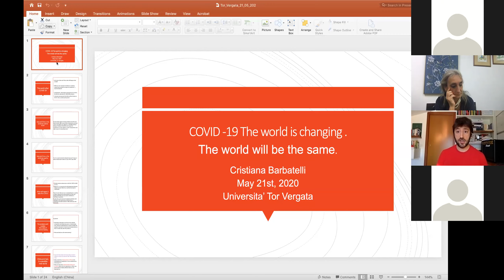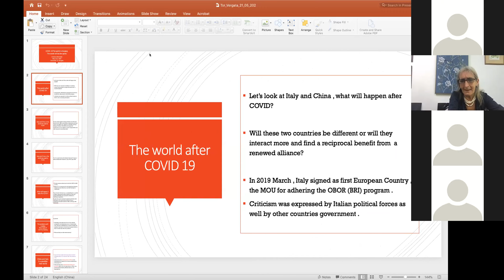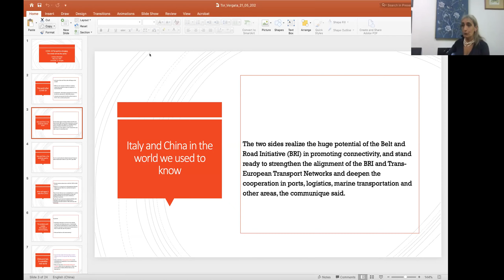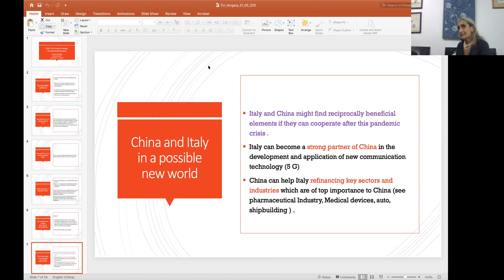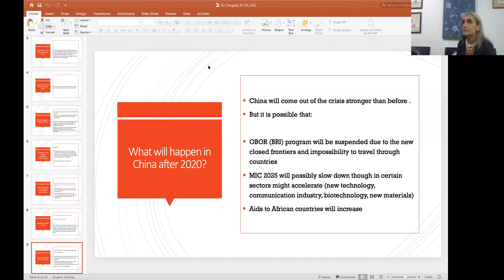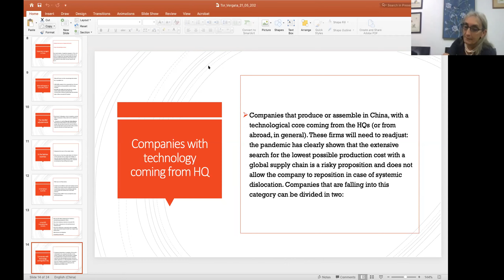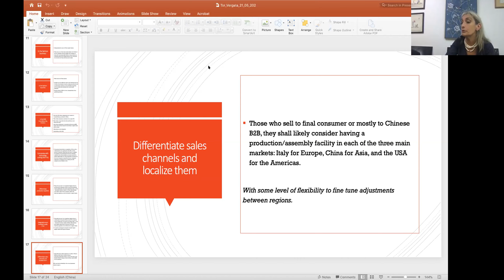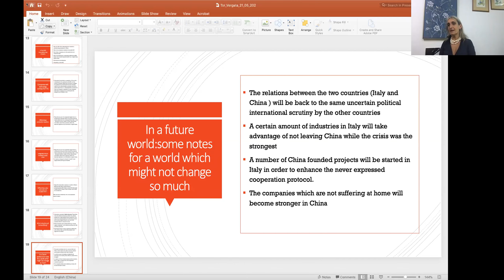China Prof. Barbatelli